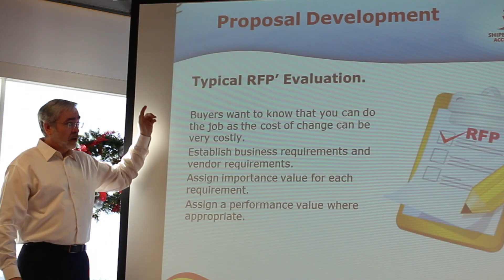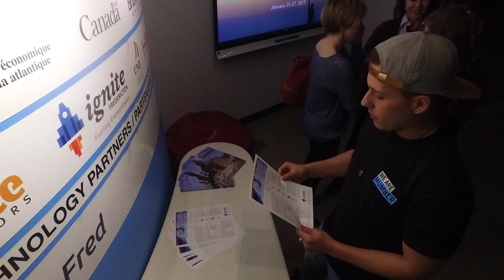JEDI Indigenous Business Accelerator Program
The Joint Economic Development Initiative (JEDI) Indigenous Business Accelerator Program is a unique 10-week program that provides Indigenous entrepreneurs with the skills, tools and resources they need to succeed in the Aerospace and Defence industry. Graduates will finish with an incorporated business, seed funding, a completed business plan, a first customer and the start of a research and development project to create new intellectual property.